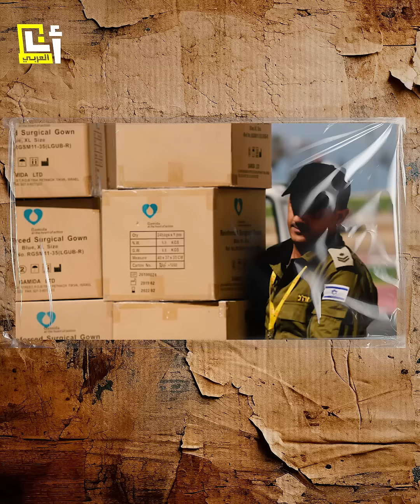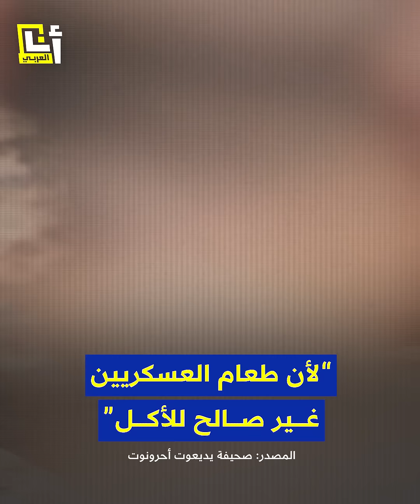نقل 18 جنديا لتلقي العلاج بعد إصابتهم ببكتيريا ناتجة عن التبرعات الغذائية وانعدام النظافة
بسبب التبرعات الغذائية التي تأتي من الإسرائيليين للجيش.. جنود إسرائيليون يُصابون ببكتيريا معدية في أمعائهم تمنعهم من مواصلة القتال في قطاع غزة نُقلوا على إثرها للعلاج في المستشفيات.